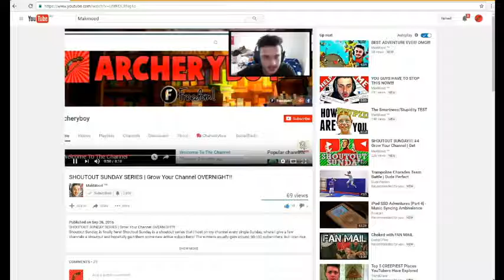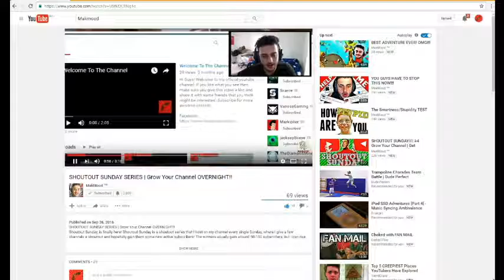Thank You Makmood! I Got A Shoutout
Thank you Makmood for giving me a shoutout! Hi guys! I hope you just enjoyed this awsome news.